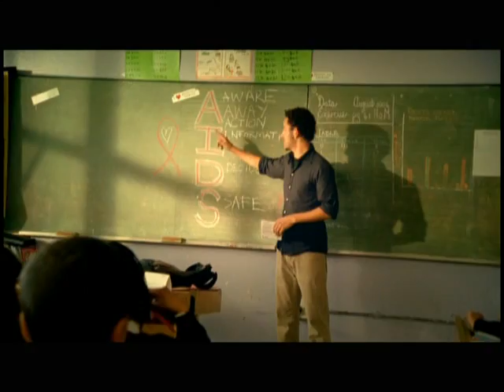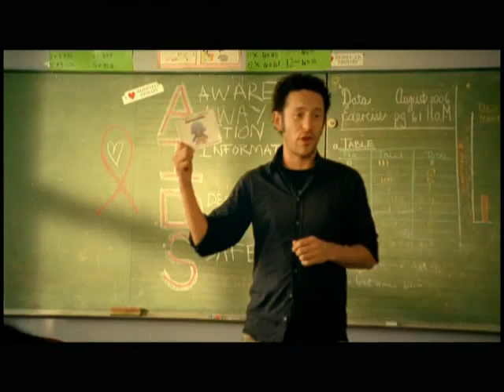Tiësto feat Maxi Jazz - Dance4Life